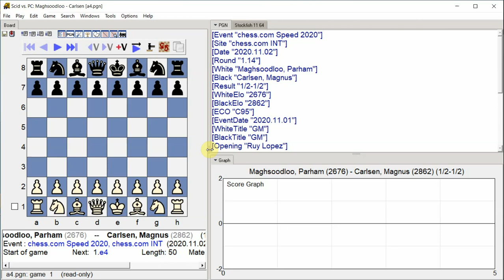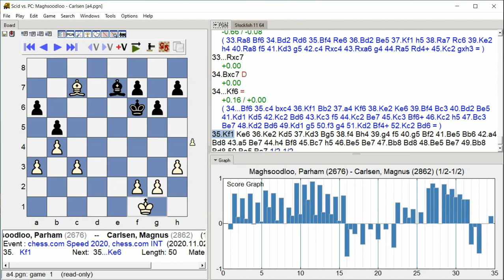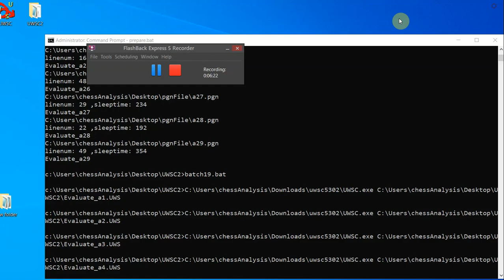Maghsoodloo, Parham - Carlsen, Magnus, chess.com Speed 2020, Round 1.14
chess.com Speed 2020, chess.com INT, Round 1.14, 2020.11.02, Maghsoodloo, Parham -- Carlsen, Magnus, Analysis engine: stockfish 11, GUI: Scid vs PC